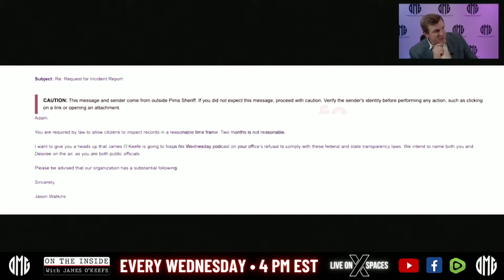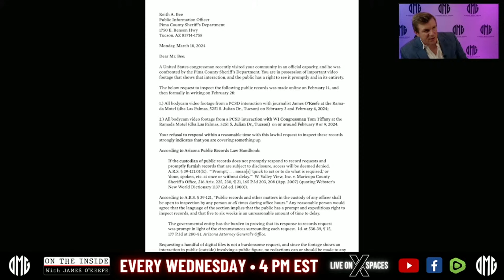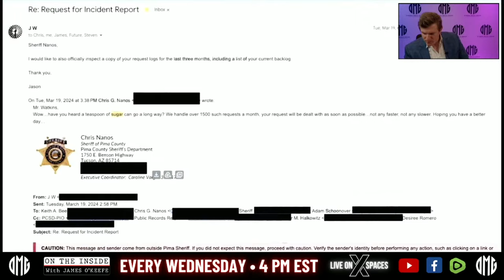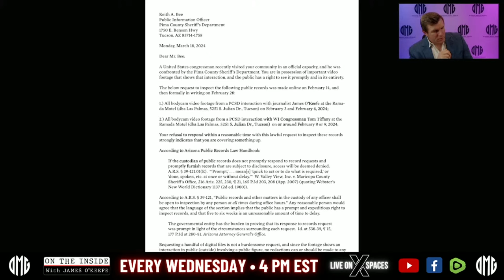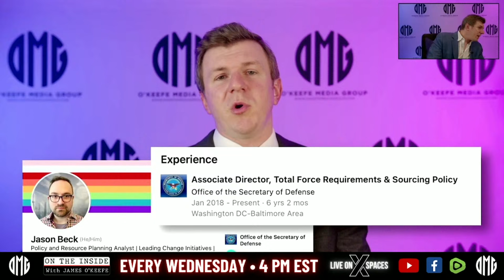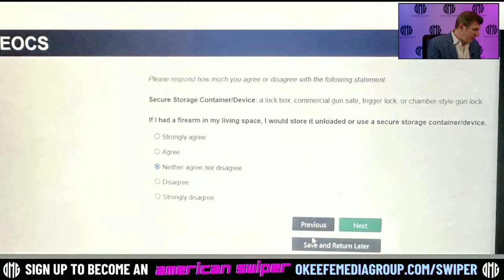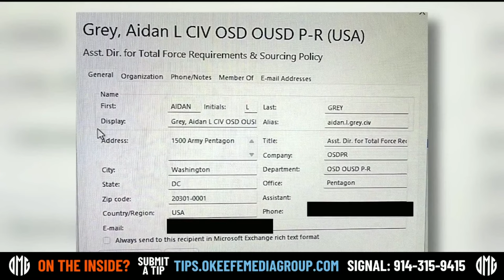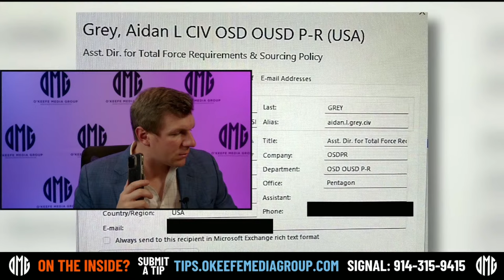INSIDE DOD: O'Keefe Confronts Pentagon Official, DOD Insiders Speak!